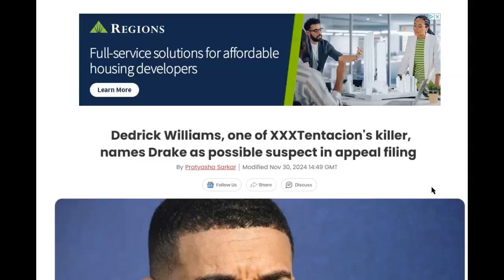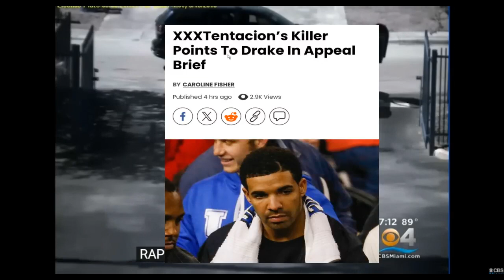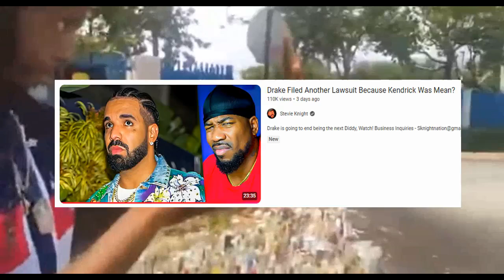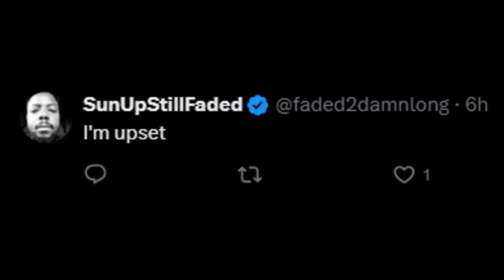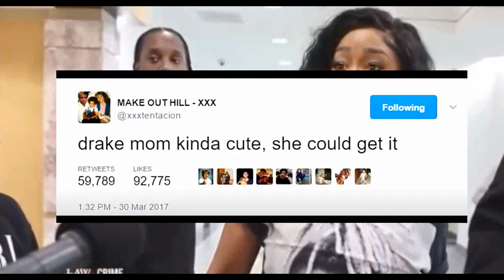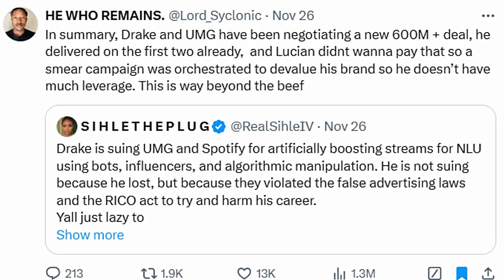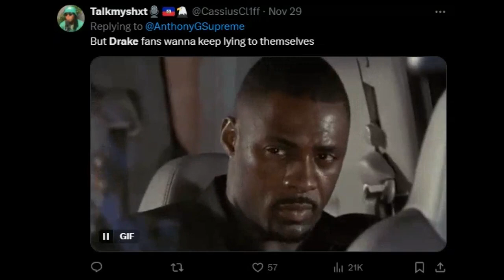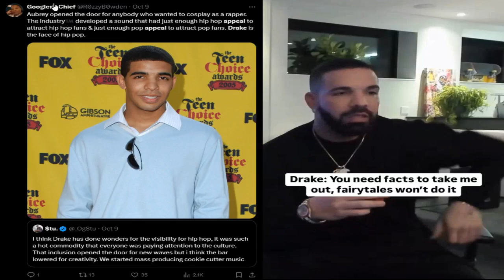Drake Is Going To Jail For XXXTentacion Murder? Defendant (Dedrick Williams) Snitched On Him 😬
Drake brought back into XXXTentacion murder case following new appeal
Dedrick Williams implicates Drake in XXXTentacion murder case with new appeal, citing Instagram post and feud.

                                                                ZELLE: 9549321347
Follow Me At
Instagram gravitatingaway